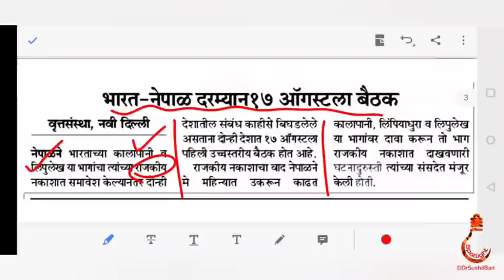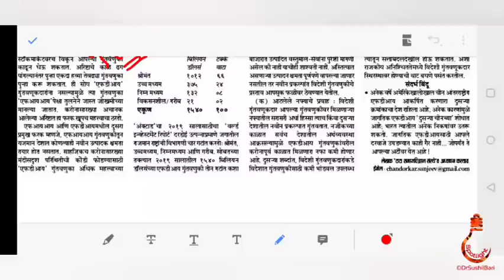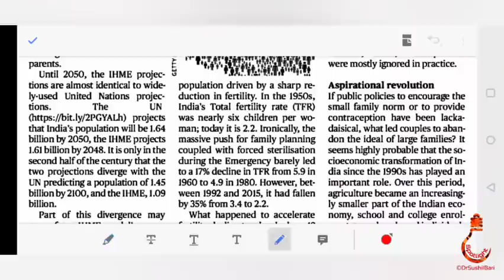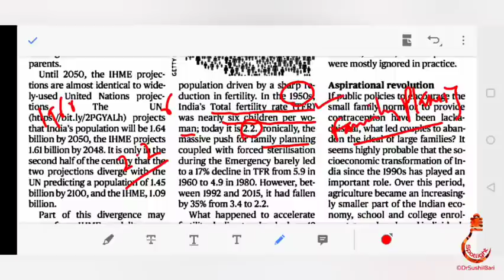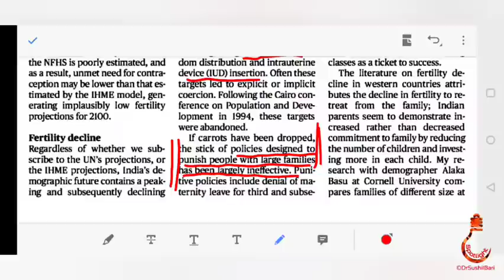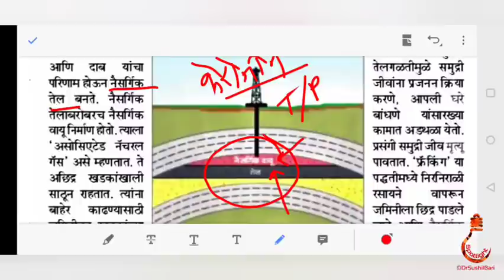12 ऑगस्ट 2020 "THE HINDU" व "लोकसत्ता" चालू घडामोडी विश्लेषण | Dr.Sushil Bari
SPOTLIGHT :  12 ऑगस्ट 2020  "THE  HINDU" व "लोकसत्ता" चालू घडामोडी विश्लेषण  |  Dr.Sushil Bari